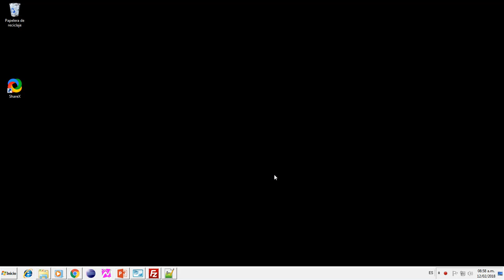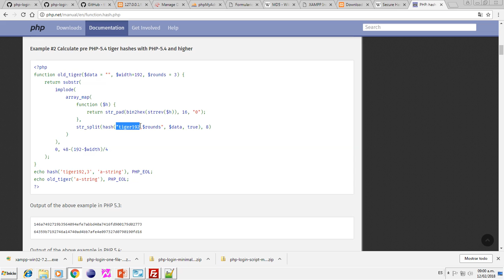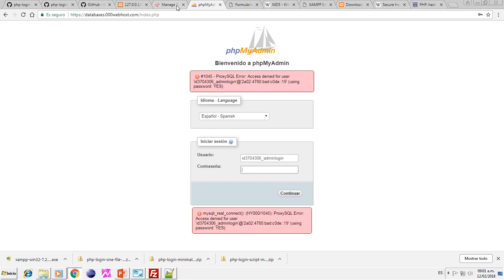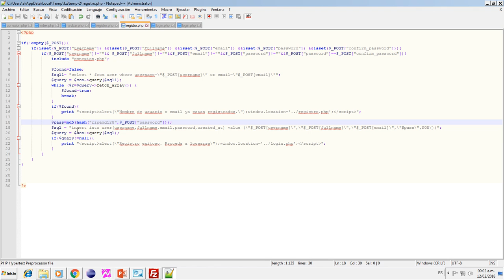MD5 PHP 2018 02 12 parte 2